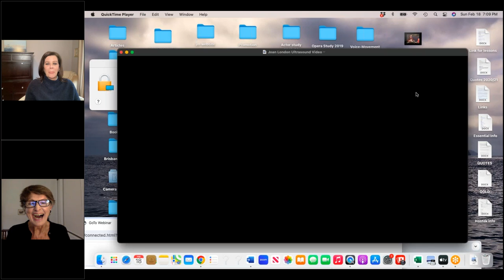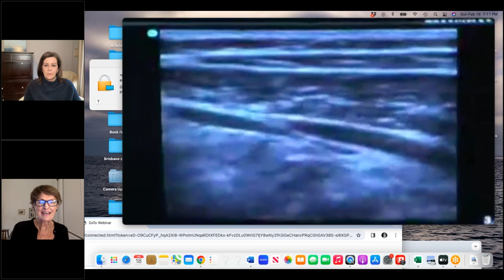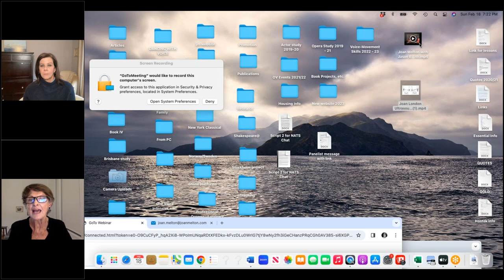Breath Management Strategies across Performance Genres – NATS Chat February 2024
The National Association of Teachers of Singing (NATS) presents the fifth NATSChat of the 2023/24 season.

𝗧𝗼𝗽𝗶𝗰: Breath Management Strategies across Performance Genres
𝗚𝘂𝗲𝘀𝘁: Joan Melton
𝗛𝗼𝘀𝘁: Kari Ragan
𝗗𝗮𝘁𝗲: Sunday, February 18, 2024

We will explore the relationship of practical Voice-Movement work to ongoing research, and the journey made possible by interactions across performance genres and disciplines. Starting in London (2007), Joan Melton has led exploratory studies with professional performers in the U.K., Australia, and the U.S. This NATS Chat will explore information from these studies and how they inform the application to singers.

𝘛𝘩𝘦 2023/24 𝘕𝘈𝘛𝘚 𝘊𝘩𝘢𝘵 𝘴𝘦𝘢𝘴𝘰𝘯 𝘪𝘴 𝘱𝘳𝘦𝘴𝘦𝘯𝘵𝘦𝘥 𝘣𝘺 𝘐𝘯𝘴𝘪𝘥𝘦 𝘝𝘪𝘦𝘸 𝘗𝘳𝘦𝘴𝘴.